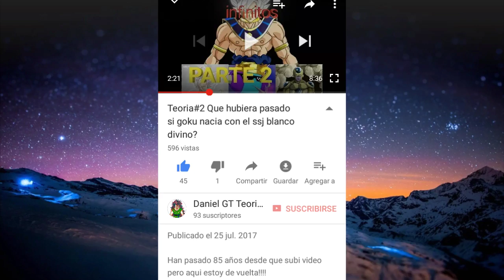Especial 1000 suscriptores!!!! Gracias por todo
Gracias
Torneo de intros pronto dara inicios